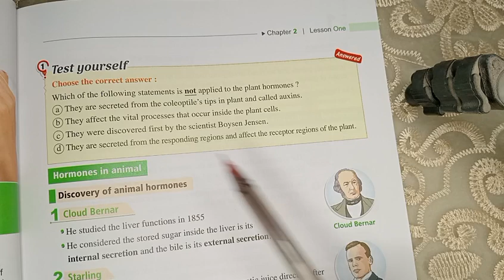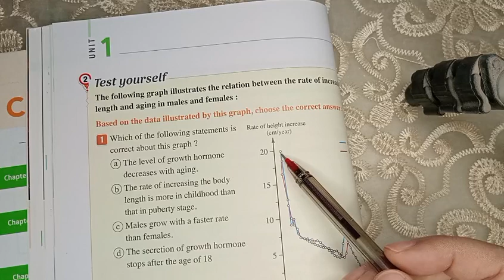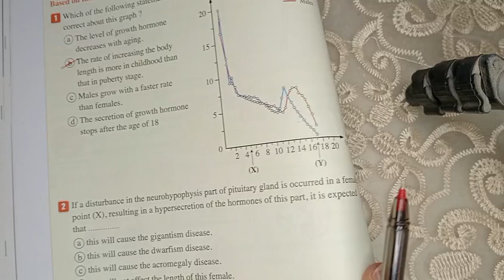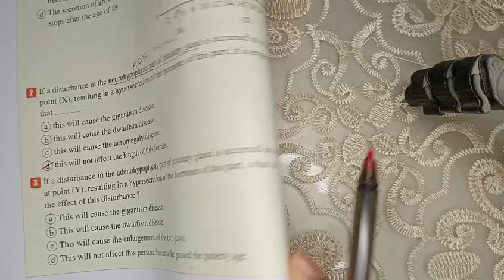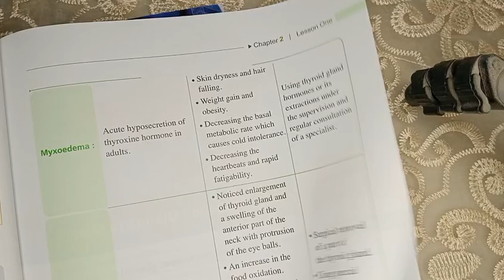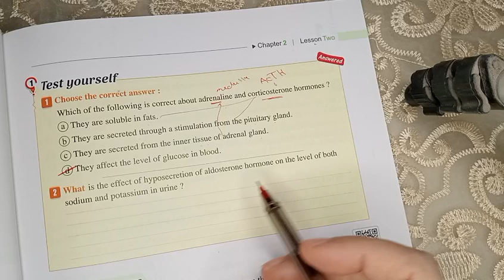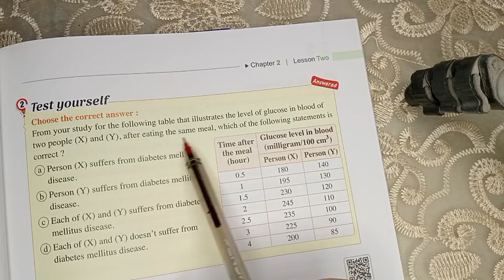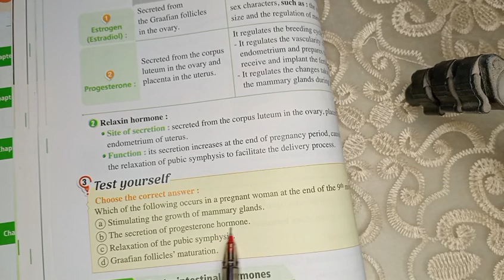حل test yourself in لدرس Hormonal Coordination in living organisms للصف الثالث الثانوي لغات 2025